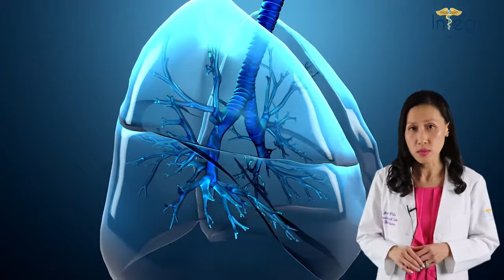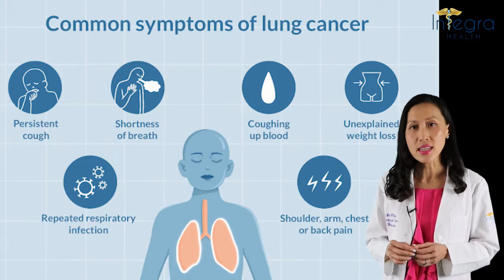Diagnosing Lung Cancer by early identification of pulmonary nodules.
Dr. Xuanha White, D.O.  Diagnosing Lung Cancer by early identification of pulmonary nodules. Using EBUS and Navigational Bronchoscopies allows us to reach small and hard to reach pulmonary nodules. It is important to identify and stage lung cancer as soon as possible for the most definitive treatment options.